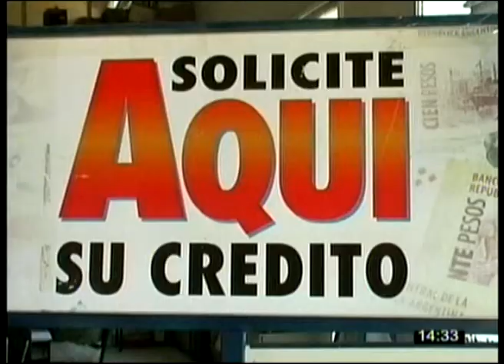Obra paralizada en Tartagal